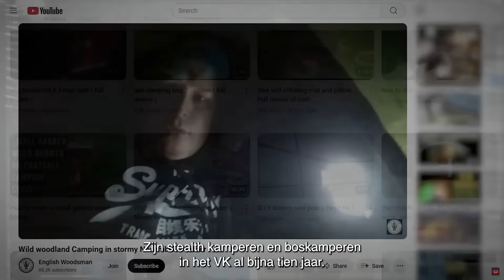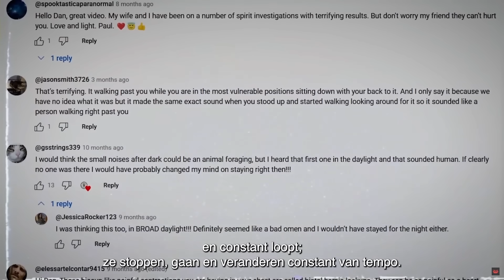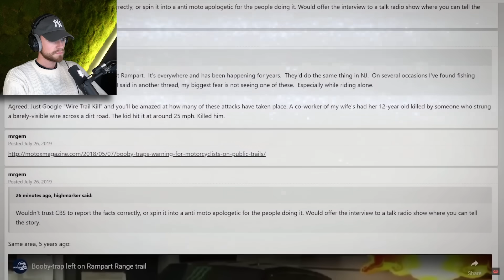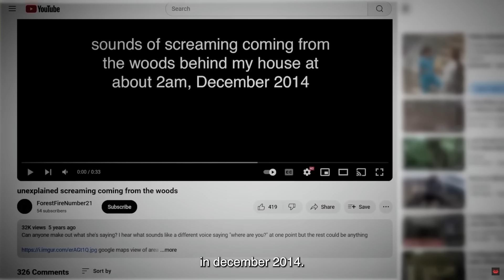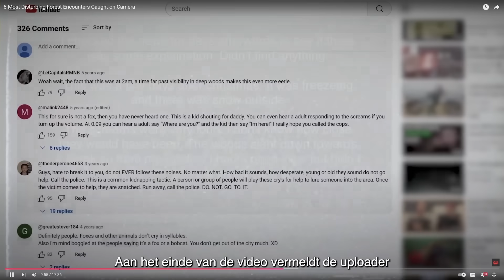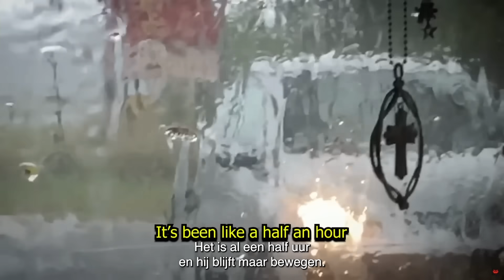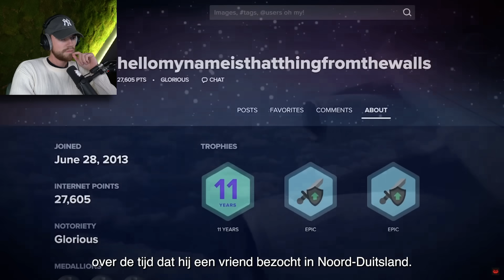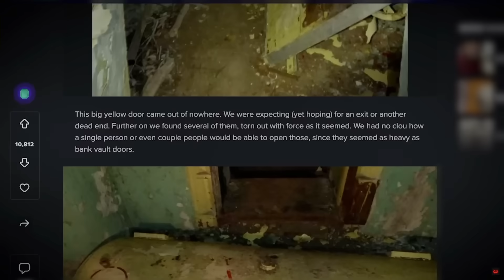REAGEREN op 6 MEEST ONVERKLAARBARE BOS ERVARINGEN #3 (HIERDOOR gaan mensen DOOD)